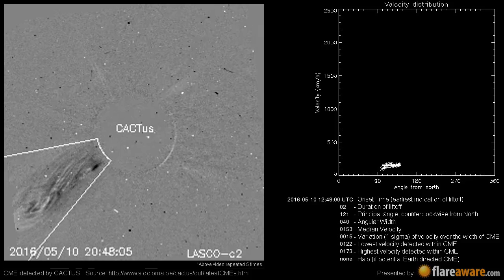A Non Earth directed CME at 2016-05-10 12:48:00 UTC